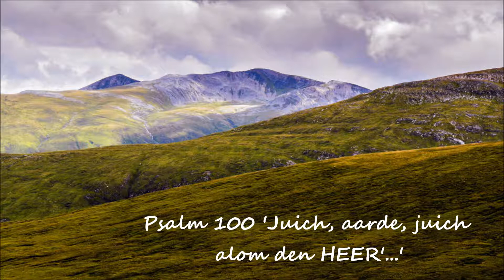Psalm 100 'Juich, aarde...'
Twee variaties + koraal over Psalm 100 van Dick Slagman.

Eerste variatie heb ik het ritme veranderd in een gepuncteerd ritme, om het 'juichen'  - naar mijn mening - beter tot zijn recht te laten komen.

Juich, aarde, juich alom den HEER;
Dient God met blijdschap, geeft Hem eer;
Komt, nadert voor Zijn aangezicht;
Zingt Hem een vrolijk lofgedicht.

1 A Psalm of praise.
Make a joyful noise unto the LORD, all ye lands.
2 Serve the LORD with gladness: come before his presence with singing.

1 Psaume de louange.
Poussez vers l'Éternel des cris de joie, Vous tous, habitants de la terre!
2 Servez l'Éternel, avec joie, Venez avec allégresse en sa présence!

1 Ein Dankpsalm. Jauchzet dem HERRN, alle Welt!
2 Dient dem HERRN mit Freuden; kommt vor sein Angesicht mit Frohlocken!

1 Salmo de alabanza. CANTAD alegres á Dios, habitantes de toda la tierra.
2 Servid á Jehová con alegría: Venid ante su acatamiento con regocijo.